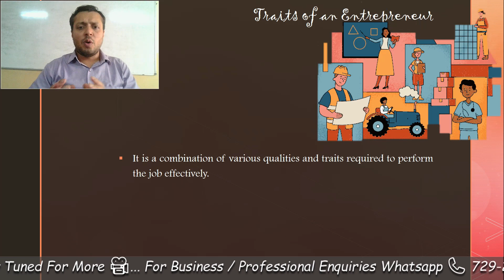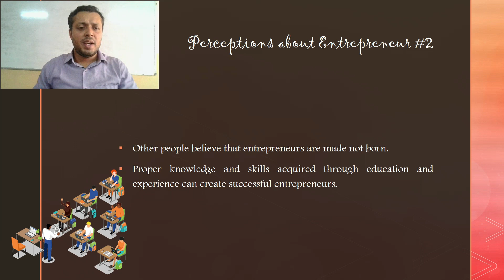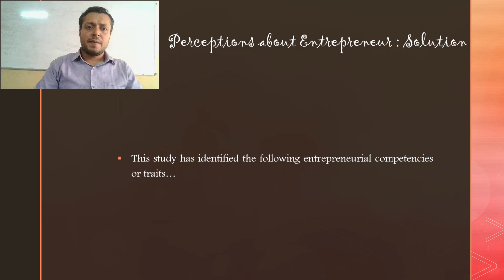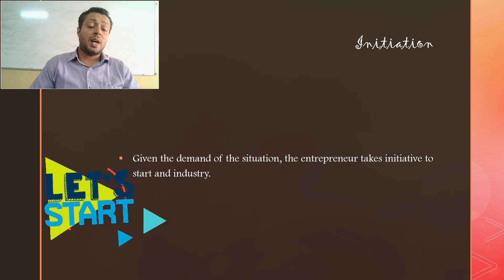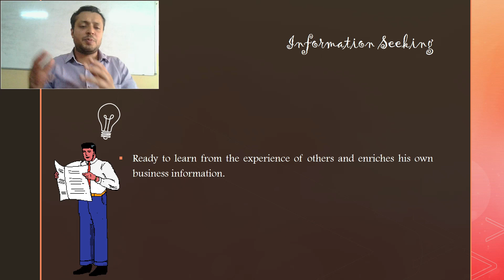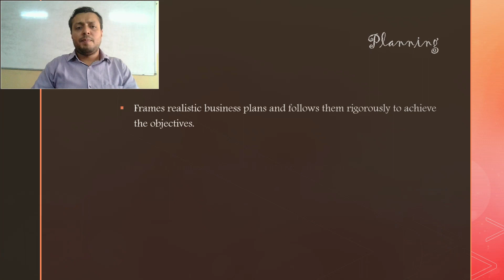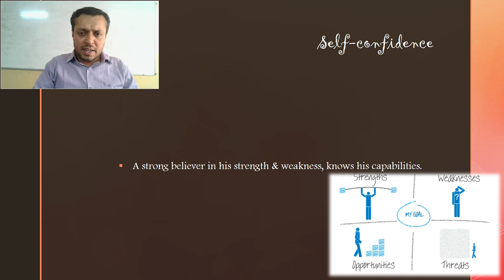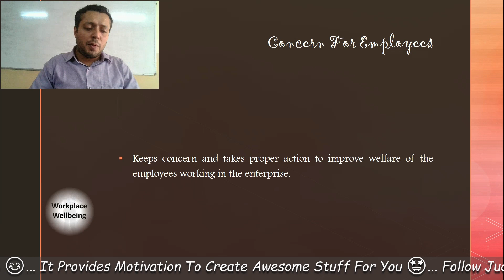Traits of Entrepreneur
In this short session we shall try to understand the traits of an entrepreneur that were discovered by a study conducted by the Entrepreneurship Development Institute of India (EDII), Ahmedabad. In all, 13 traits have been discussed in simple & quick to grasp manner.
Check this one out...
Thanks!